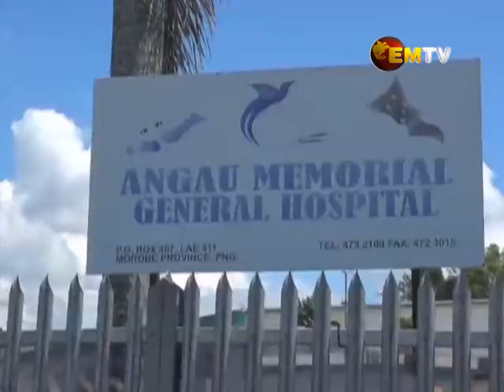Angau Staff Disappointed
Angau Hospital Staff in Lae have expressed disappointment that their petition to remove the Acting CEO, Grant Muddle, has not been approved by the Morobe Provincial Health Authority Board.

Chairman of the Board, David Wissink responded to the petition in an official statement saying the petition was unsigned. A recruitment process is underway and Muddle remains Acting CEO of the Morobe Provincial Health Authority.

Julie Badui Owa reports from Lae.